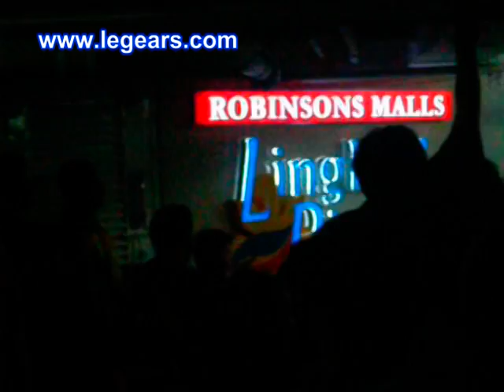NBI clearance Application July 5 2011 FULL VIDEO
at Robinsons Mall Ermita Manila.